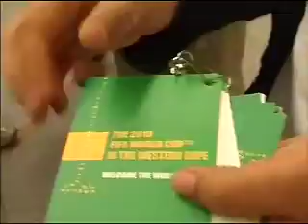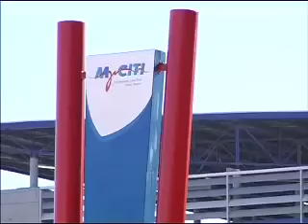Business 2010 - brand new shuttle service from the airport into central Cape Town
With thousands of tourists flocking into the country for the World Cup - those arriving in Cape Town will welcome the convenience of a brand new shuttle service from the airport into central Cape Town. The Integrated Rapid Transit system, called MYCiTi, was officially unveiled last week ahead of the 2010 World Cup and our Cape Town reporter, Nawaal Deane went along for the ride.